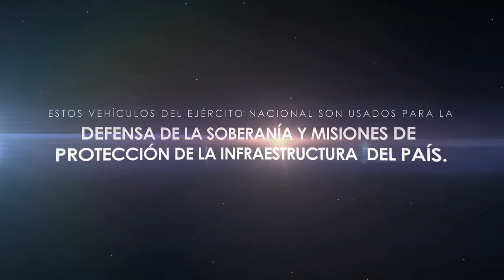Codaltec presenta el único simulador para vehículos blindados 4x4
En Expodefensa 2015, la Corporación de Alta Tecnología (Codaltec) presentará su capacidad para construir simuladores para vehículos blindados